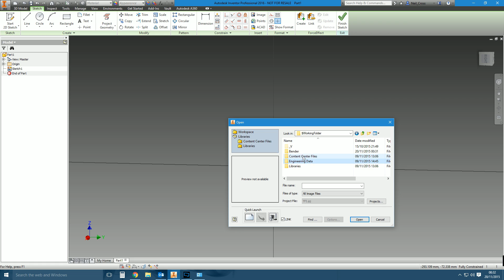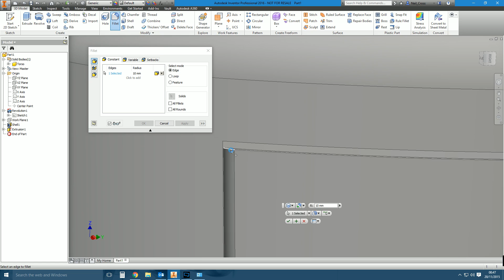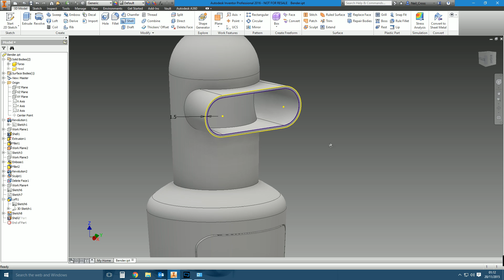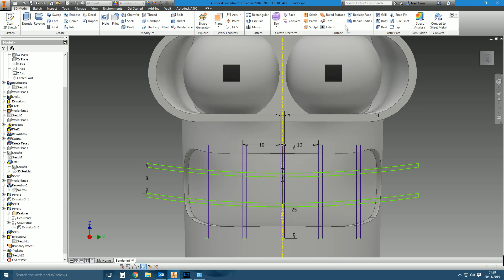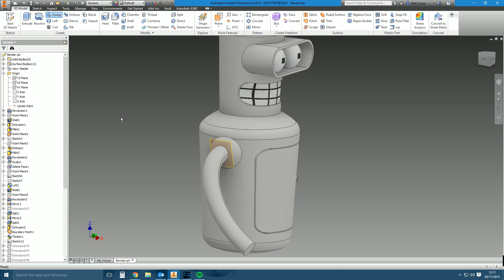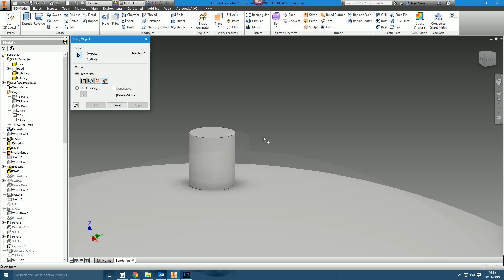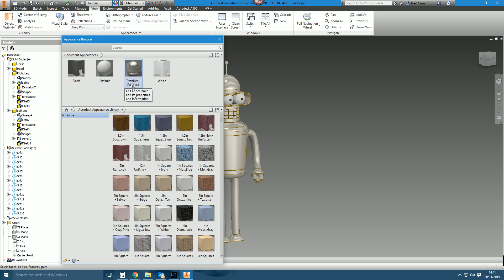3D PRINT YOUR OWN Bender from Futurama / Tech In 3D / E02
Tech in 3D, beautiful tech devices modelled and recreated in 3D and I give YOU the finished files to 3D print at home.

In this episode, Bender from Futurama modelled using Autodesk Inventor 2016.

Along with access to the full Tech3D dataset Vault, channel members can enjoy additional benefits.

Join Tech3D as a member for FULL access to all tutorial files